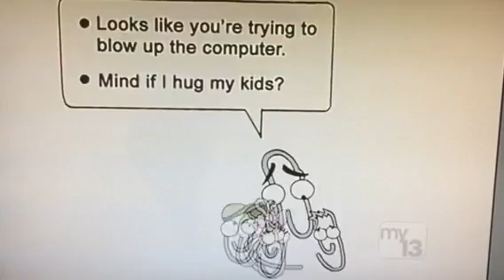Just Call Me Slideshow Bob